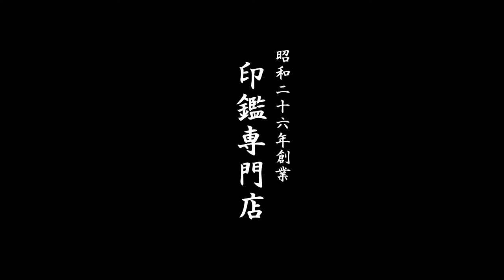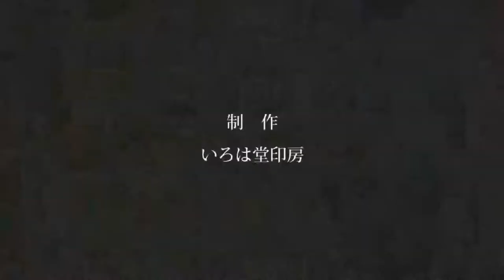鳥取市で薩摩柘植印鑑をお探しなら、地元の老舗ハンコ屋いろは堂へ!!